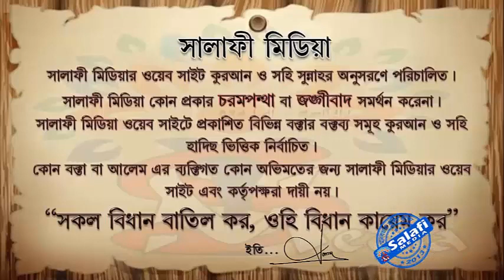সলাতে মনোযোগ আনার উপায় কি ᴴᴰ┇ আলোচকঃ আব্দুল মালেক বিন ইদ্রিস2